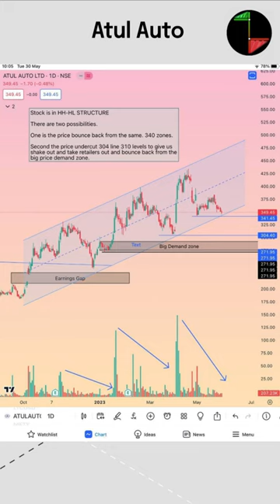Atul Auto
In this video you will learn about what is market cap and difference between large mid and small cap companies.

bitcoin
think school
cnbc
stock market
nifty prediction
share market
swing trades
swing trades this weeks
sharemarket guru
free tips for trading and investing
investing
etf investing
trade swing
swing trade stocks
swing trade for monday
best short term stocks to buy right now
niftyprediction for tomorrow
breakout stocks
breakout swing
idle breakout
chart pattern analysis
chart patterns
technical analysis
techno funda
cup and handle chart pattern
rounding bottom
trendline trading strategy
trendline
candlestick patterns
trading setup
trading setup at home
watchlist
zerodha account opening
zerodha
indicator
macd indicator
rsi indicator
bollinger band indicator in hindi
supertrend
adx
best indicator for intraday trading
vwap indicator
volume indicator
big bull
Best breakout stocks
breakout soon
breakout retest
retest candidate
bullish
momentum trading
intraday trading
sureshot stocks
invest now
investingbar